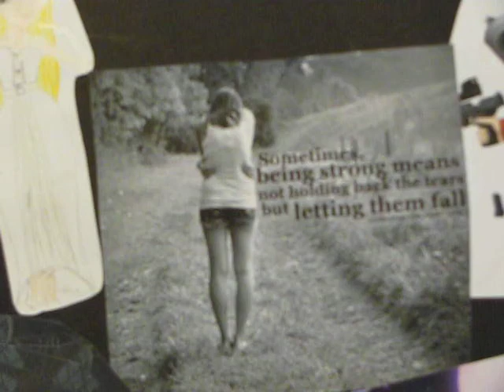Stappenplan 3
De afgelopen weken is de cultuurklas 1 druk bezig geweest met het project "stappenplan".
Dit project is tot stand gekomen in samenwerking met Jacqueline Marijnen en Judith Aardse.

De leerlingen hebben elkaar geïnterviewd, hoe denk je over vrienden, je nieuwe school en jezelf? Wat vind je belangrijk op dit moment en waar & wie wil je zijn over een jaar?

Deze gedachtes hebben ze omgezet in een moodboard/collage en als volgende stap hebben ze dat weer verwerkt in oude gympen. Met deze opgepimpte gympen hebben ze letterlijk stappen gezet, door middel van een dans. Hiervoor kwam een dansdocent langs, die ze in korte tijd wat basisbewegingen aanleerde. In nog geen twee uur hebben ze in 3 groepjes een dans, met ieder een eigen thema, in elkaar gezet en in de aula uitgevoerd. Cultuurklas 1, supergoed gedaan!